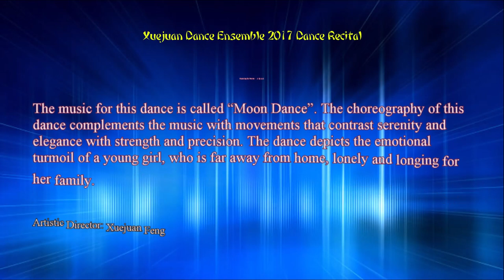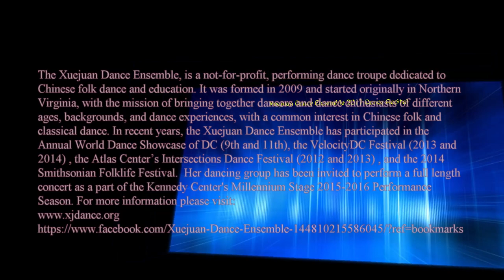2017 Xuejuan Dance Recital 13 Yearning for Home 乡愁无边